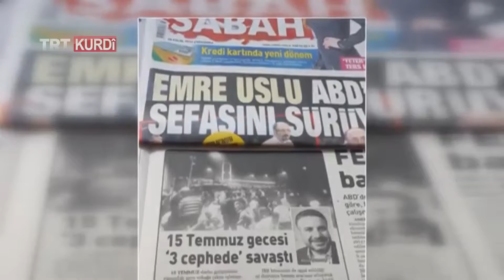BELGEFILMA LEHENGÊN 15 TÎRMEHÊ; BEŞİR TURMUŞ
15 TEMMUZ Darbe Girişimi Türkiyenin iki büyük kentinde daha çok tepkiyle karşılandı. Biri Ankara Diğeri de İstanbul. O geceyi Birebir yaşayan ve tüm olanları ilk günkü heyecanıyla aktaran Beşir Turmuş'u yakından tanıyalım.

15 TÎRMEHÊ Şeva Hewla Darbeyê, Bu şeva serfirazî û qehremaniyê. Di wê şeva tarî de gelek qehremanên bê nav jî hebun. yek ji wan jî BEŞİR TURMUŞ'e. Werin em wê rojê û Beşir Turmuş ji nêz ve nasbikin.